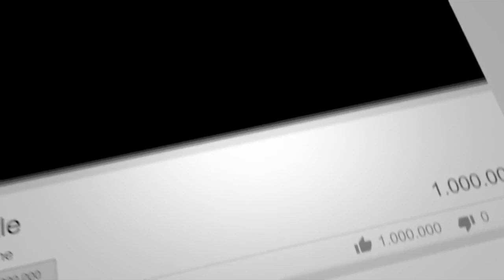రాపూరు దళితులపై పోలిసుల దౌర్జన్యం I నెల్లూరు జిల్లా I ఫ్యాక్ట్ ఫైండింగ్ టీం పరమర్శ I Desidisa Part-I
Police Attacks on Rapuru Dalits I BRF Fact Finding Team To Ravuru I Nellore Dist, Rapuru Village, Andhrapradesh, 6 August 2018 I Desidisa News (DD News), Hyderabad.